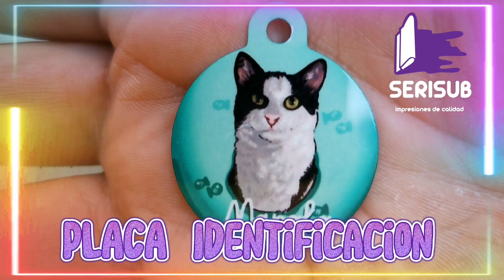🐶PLACA de IDENTIFICACIÓN PERSONALIZADA🐶SeriSub - Ilustracion Personalizada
Placas de Identificación para Mascotas con Ilustraciones Digitales Personalizadas

Nos especializamos en la creación de placas de identificación para mascotas únicas y personalizadas, diseñadas específicamente para tus peludos amigos.

Sabemos que las mascotas son un miembro más de la familia, y es por eso que queremos asegurarnos de que estén protegidos en todo momento. Nuestras placas de identificación ayudarán a que tu mascota regrese a casa de manera segura en caso de que se pierda.

Si tu mascota aún no tiene una, ¡no esperes más! Envíanos un mensaje directo para obtener la placa de identificación personalizada para tu peludo amigo.

No dejes que tu mascota se pierda, manténlo seguro y regresando a casa con una placa de identificación única y personalizada. ¡Contáctanos hoy mismo!